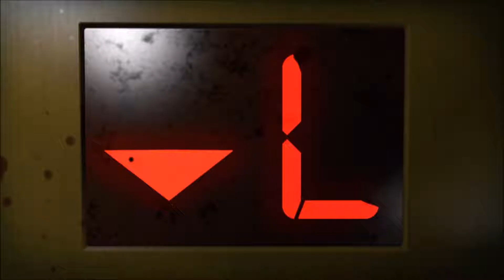Left 4 Dead 2 - Classic 4 Player Co-op Zombie Shooter Gameplay (Max Settings, GTX770, i5 4670k)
Yep, this game has been around forever now, but I picked it up for an insanely low price in the Summer Steam Sale. And it's great fun, especially in surround sound.